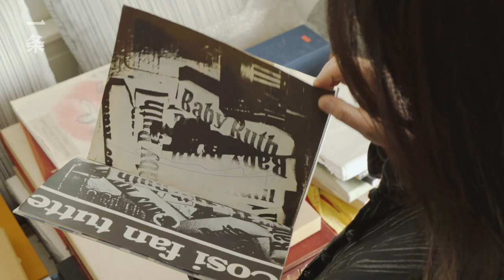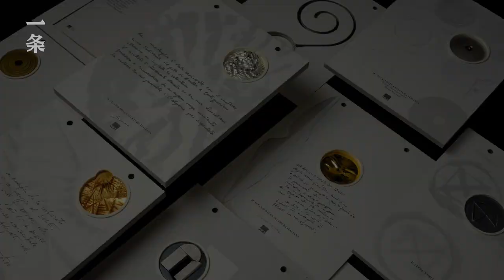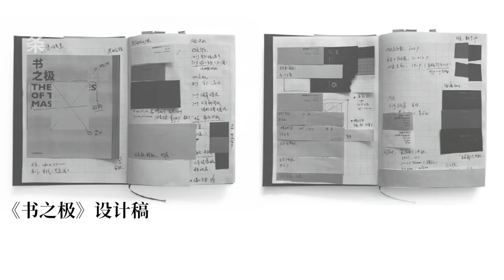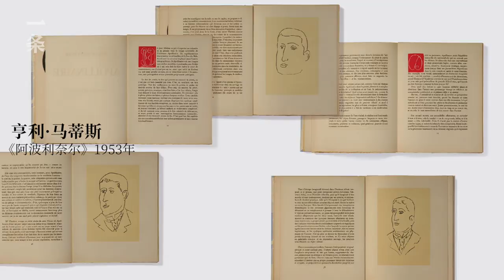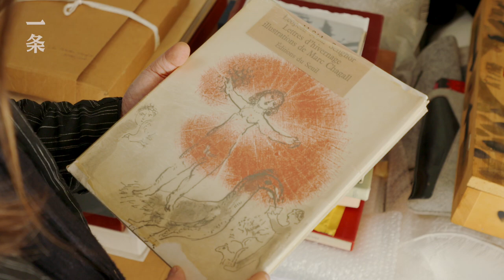這個北京大叔家的書，讓世界頂級美術館都想擁有World Top Galleries Want the Book Collection in the Beijing Man’s Apartment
【王驥，迄今為止中國唯一的藝術家手作書藏家，十幾年來，他斥巨資收藏了200多本藝術家手作書，卻始終蝸居在30㎡的小房子裡。 2020年末，他出了一本書——《書之極》，旋即獲選2020年“中國最美的書”。它展現了“書”這個載體做到極致能做成什麼樣子。我們來到北京王驥的家中過了把眼癮，聊起了他做這本書的初心。Wang Ji, the only Chinese collector of artist codices up to now, spent millions over the past years on collecting more than 200 volumes of artist codices, and now he still lives in a 30㎡ cramped apartment. At the end of 2020, he published a book – “The Codices of the Masters”, which was soon awarded with the “Most Beautiful Book of 2020”. It shows us the extremes of books. We visited Wang Ji in his apartment in Beijing, admired his collection and listened to his story behind the book.】